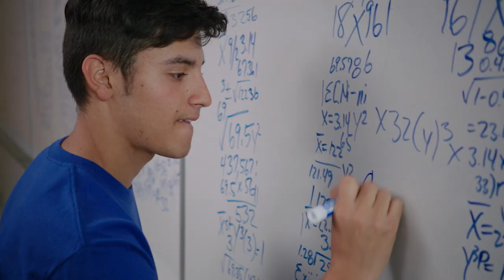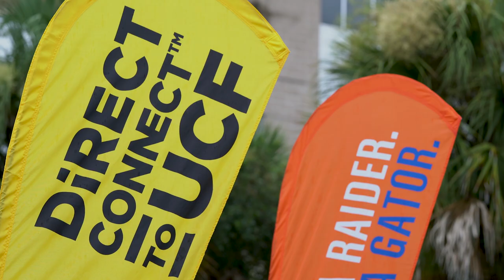Welcome to the 2019-20 Academic School Year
Dr. Georgia Lorenz welcomes students for the 2019-20 academic school year at Seminole State College of Florida.